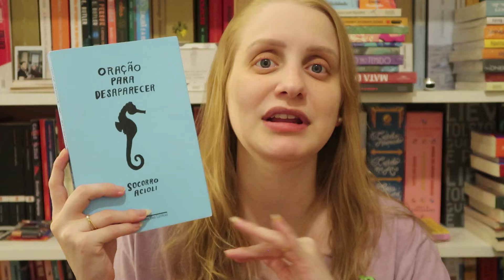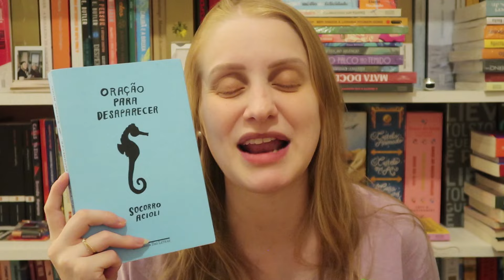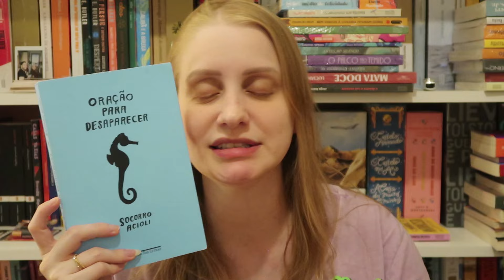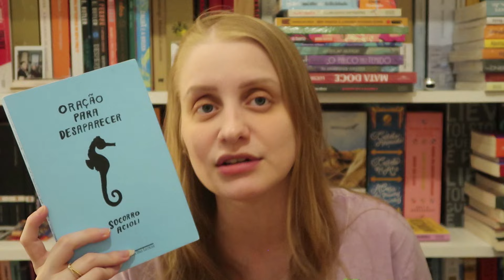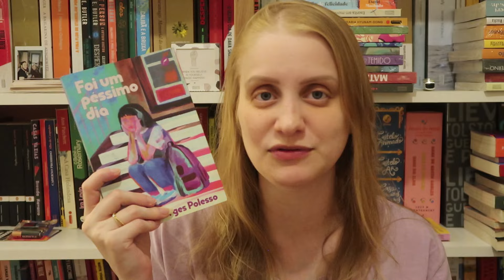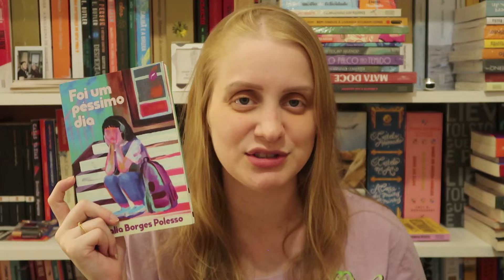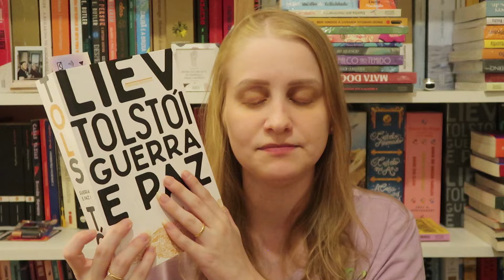FECHAMENTO DE JANEIRO | Livros e mais #618